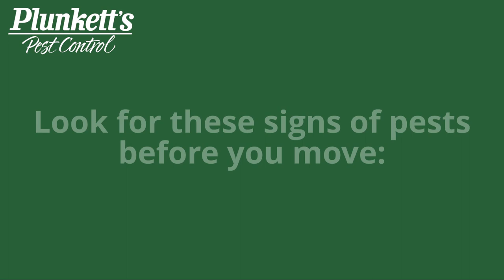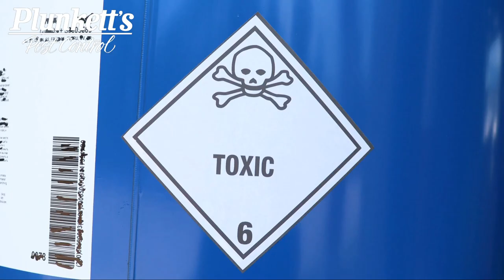Signs of a Pest Infestation When House Hunting | Plunkett's Pest Control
As you look for your home and weigh location, size, cost and more, don’t forget to consider who else might be living there. Unknowingly buying a house with pest problems can turn into an unpleasant and potentially expensive oversight. Before you sign that purchase agreement, make sure that your dream home doesn’t turn into a nightmare. The pros at Plunkett’s want you to know the ten biggest red flags when it comes to pests. Here are the signs of pests to look out for in your new home: